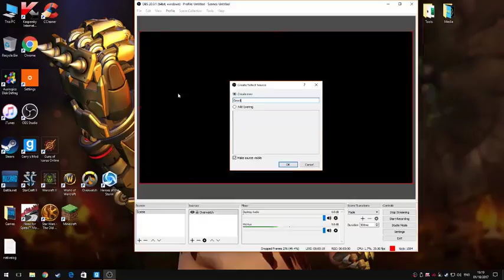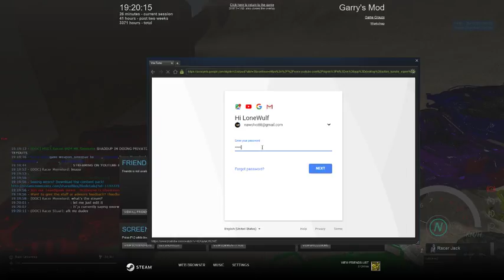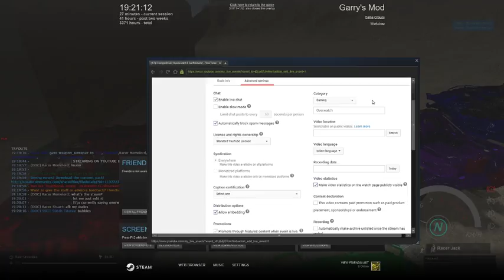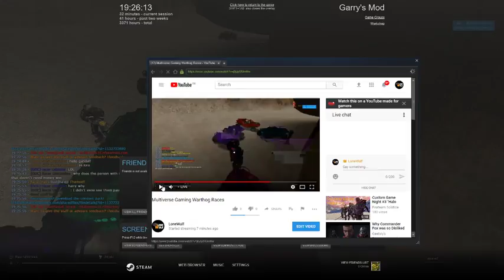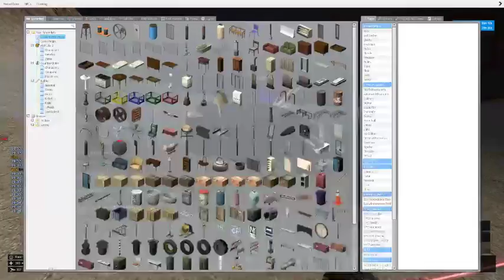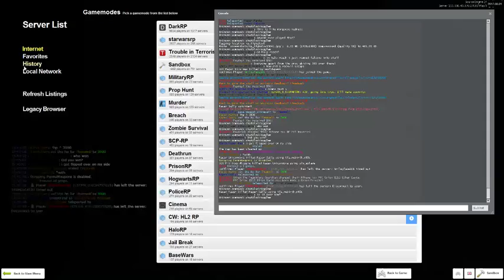Multiverse Gaming Warthog Races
RACINGGGGG